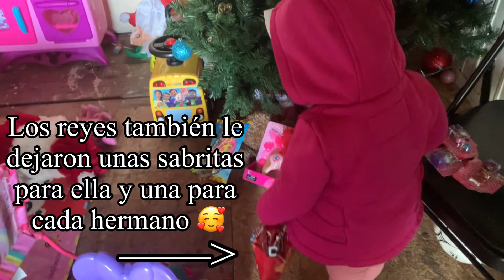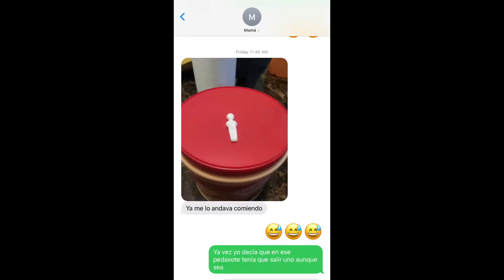Dia de Reyes 👑 👑 👑 en u s a con mi familia